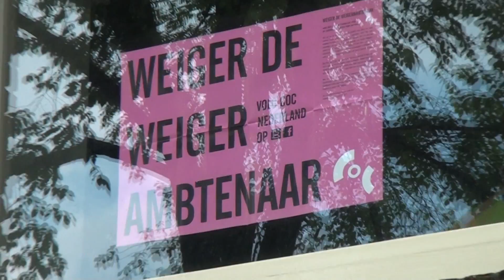JDTV Afl.105 - Gaypride?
Meer informatie?

Eis onderzoek teken de petitie!

Wil je JDTV helpen om onafhankelijke media te blijven maken?
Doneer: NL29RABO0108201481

Voor commercieel gebruik van dit beeldmateriaal is toestemming nodig.